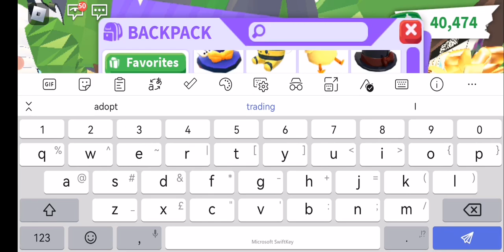Funny Adopt me game/idea. See 'run by feathering'. What to do with all your puss in boots pet wear.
Adopt me funny video. Petwear fun. Fun idea. Play along.